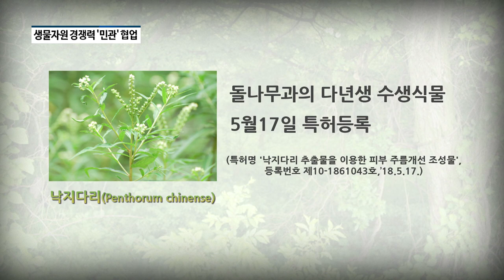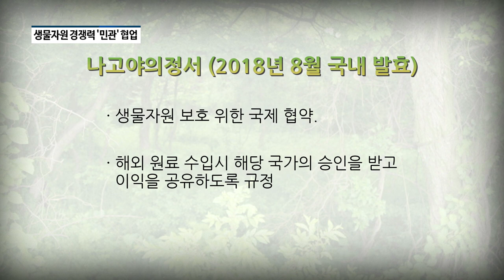[아경TV] 애경산업·환경부 민관협업…'낙지다리' 주름개선 상용화